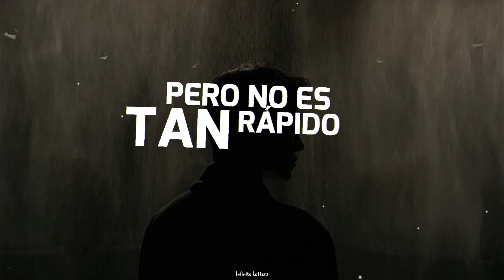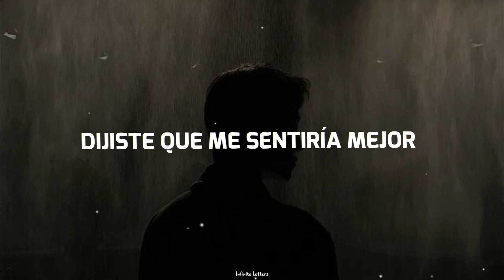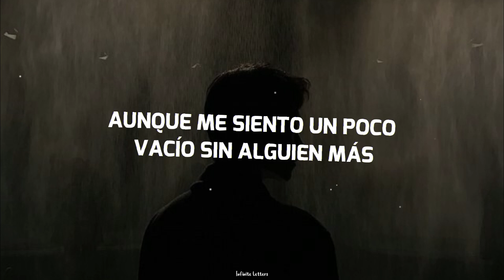Boywithuke - Toxic // Español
Lyrics;
"Toxic"

All ambitionless, so rude and always negative
I need new friends
But it's not that quick and easy

But life is immaculate
Backin' it up a bit
Countin' my hours and knocking on wood
Avoiding my opposites
Chewin' on chocolate
Had a bit limited time but I should
Be good for a minute
Don't want to admit it
I'm running on seconds
I'm rigid, I'm screwed

　˚　　　　　　　　　　　　　　　　　　　　　ﾟ　　　　　.